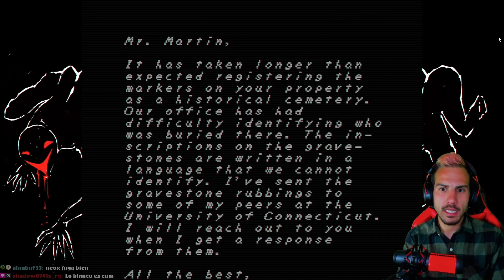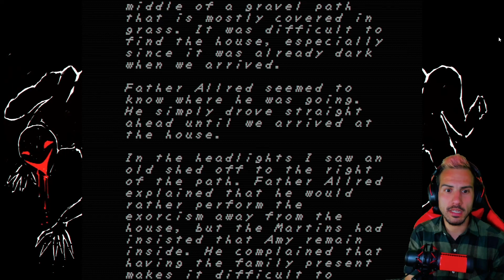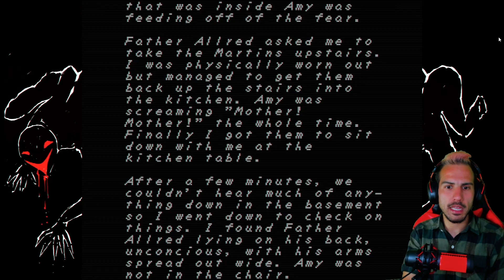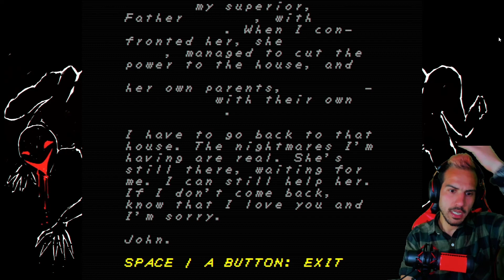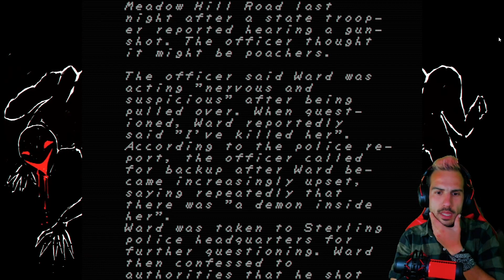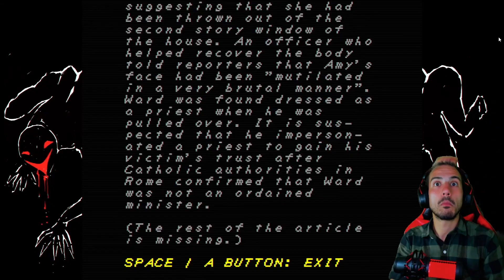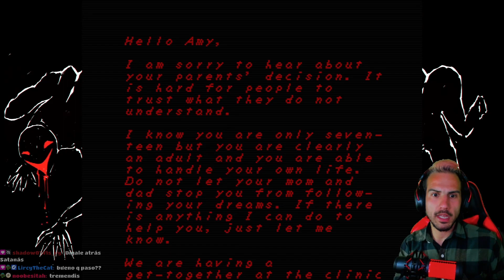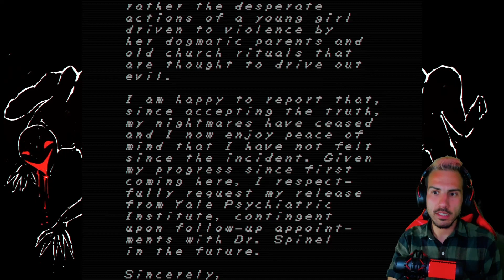EL JUEGO BANEADO POR EL VATICANO SOBRE EXORCISMOS 😱😱 | FAITH CHAPTER 1 (TODOS LOS FINALES)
Hoy en dia existen muchos juegos subidos por el internet, y algunos esconden secretos muy oscuros...

Esta vez jugaremos a FAITH: THE UNHOLY TRINITY un juego indie de terror con un estilo particular retro en 8 bits donde encarnamos el papel de John un Sacerdote que despues de haber estado involucrado en un exorcismo fallido su vida se arruino completamente y ahora enfrentandose al vaticano debe volver al lugar de los hechos para enfrentarse a sus peores pesadillas...

FAITH THE UNHOLY TRINITY CAPITULO 1 TODOS LOS FINALES / SECRETOS GAMEPLAY EN ESPAÑOL